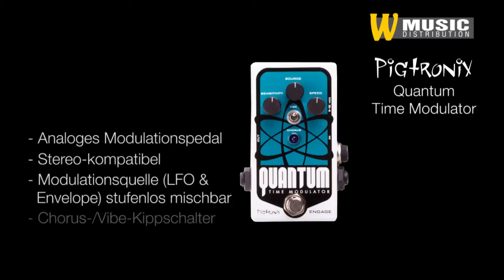Pigtronix - Quantum Time Modulator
- Analoges Modulationseffektpedal
- Sounds komplexer Rackeffekte in einer kompakten Stompbox
- Stereoausgangsbuchse
- Dual Bucket Brigade Delay Lines
- Regler für Sensitivity, Source und Speed
- Chorus-/Vibe-Kippschalter zum Umschalten zwischen einem Mix aus Originalsignal und Modulation (Chorus) oder reinem Pitch Vibrato (Vibe)
- Modulationquelle (LFO & Envelope) stufenlos mischbar
- Integrierter Buffer in Studioqualität
- Stabiler Fußschalter
- Blaue Status-LED
- Betrieb mit 9 - 18V DC Netzteilen
- Inklusive Pigtronix 18V DC Netzteil
- Gehäuseabmessungen: 61 mm x 112 mm x 25 mm
- Schaltungsdesign von Howard Davis